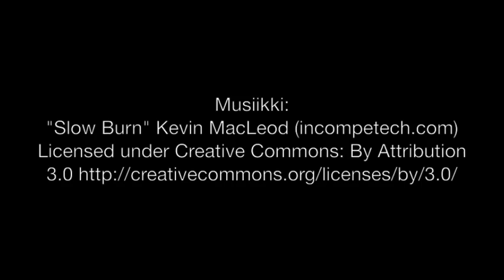Patruunan jälleenlatauksen vaiheet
Video on osa blogissa julkaistua juttusarjaa patruunoiden jälleenlatauksesta. Sarjan ensimmäinen osa käsittelee perusteita ja löytyy täältä

Videossa esitetään vain kokonaisuuden ymmärtämisen kannalta tärkeimmät vaiheet ja esim. hylsyn pituuden mittaus ja trimmaaminen on jätetty pois.